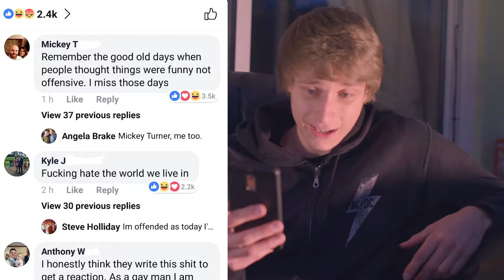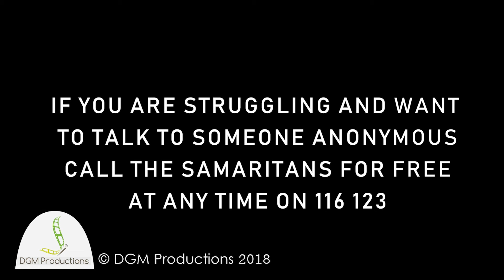Mental Health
Everyday physical illnesses like a bug or throat infection might only last as little as few days, but mental illnesses could last years. Reason why? Physical illnesses are exposed, mental illnesses are hidden away, it's up to you to make them known.
People avoid talking about important issues because we live in such a regulated society where you are taught to watch your personal image. With this video I'm aiming to encourage people to have more self confidence, self worth and self esteem so that we can go against this and battle mental illness.

If you are struggling and want to talk to someone anonymous call the Samaritans for free at any time on 116 123.